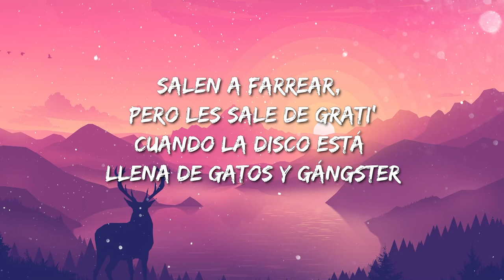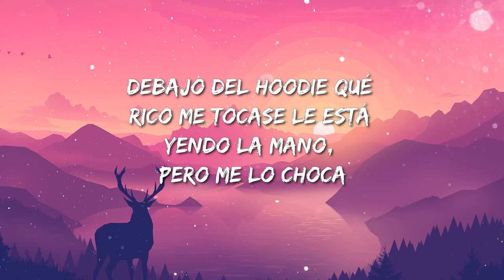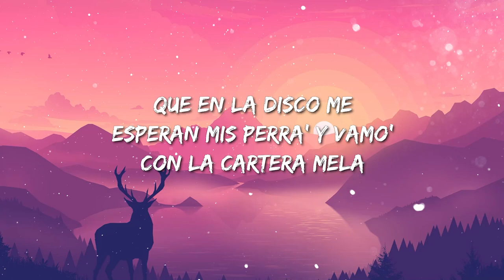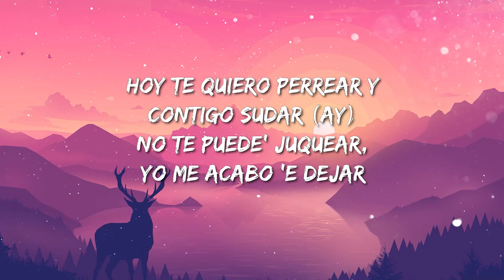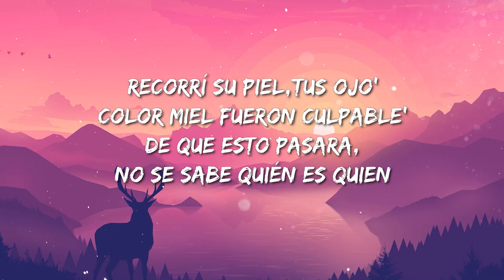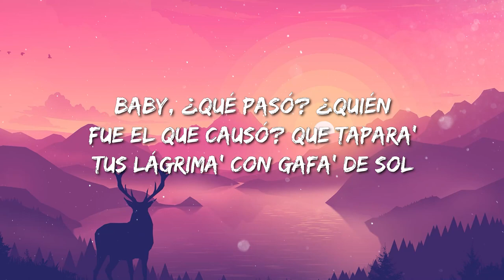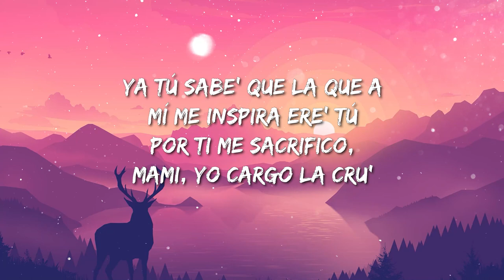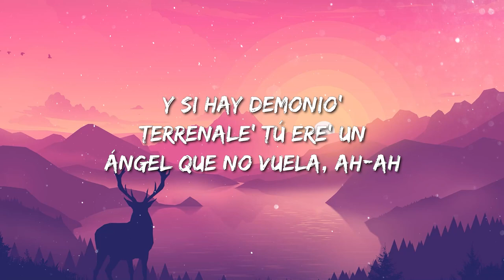Karol G, Feid - Friki | Karol G - Sejodioto | Myke Towers - Almas Gemelas ( Letra )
(Letra/Lyrics):
(Karol G)
Baje pa Medallo porque ya hicimos ticket
Nos pusimo traje corto
Le metimos bellaco no importa que nos critiquen
Le dije que pida otra botella pa que las baby se multipliquen

(Karol G y FEID)
Y yo le dije obvio, pero que diga que va a hacer el otro weekend

El reggaeton la pone FRIKI, FRIKI
Prendiendo la moña de Krippy, Krippy
Llego en un makinon y esta con sus amigas dando vuelta por la city, city

(FEID)
Llego en un makinon y esta con sus amigas dando vuelta por la city, city Yeah
De la cinco, cinco van de tras de la torta
No tiene celu, nadie se reporta
Thick thigh con la nalga redonda
Pa la mesa que llegan es la mesa que adornan
Se llevan el tip en el panty
Hoy andan sueltas si todas son chanti
Salen a farrear pero le sale de gratis
Cuando la disco esta llena de gatos y gangsters

(Karol G)
No sabía si era de noche o si era de dia
Estábamos en los oscuro, nada se veia
Luego me requiso como la policía
Mezclamos marihuana con la bebida
Si me apaga la luz, yo lo pongo a perder
Me voltio y me dijo ese culito que talla es?
Me dio un piquito que chimba se siente su boca
De tanto perrear ya nos sobra la ropa
Debajo del hoodie que rico me toca
Se la ta yendo la mano pero no me choca

(FEID)
Prendiendo las moña de Krippy, Krippy